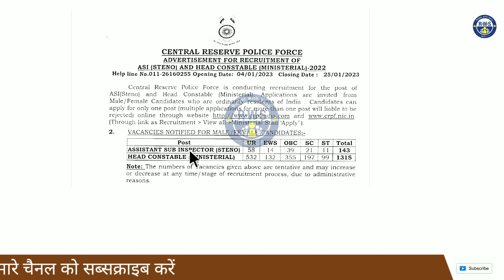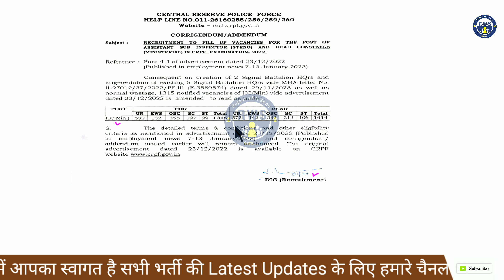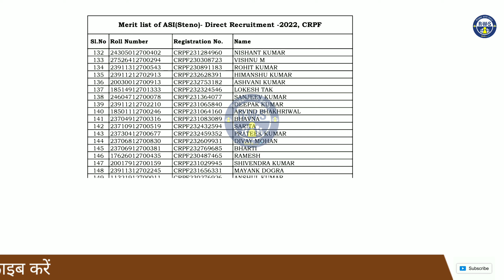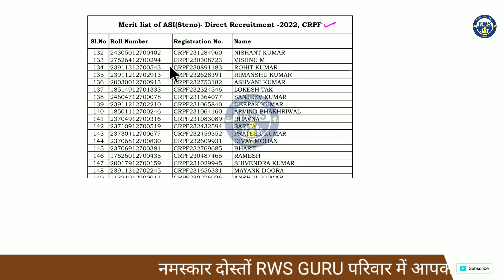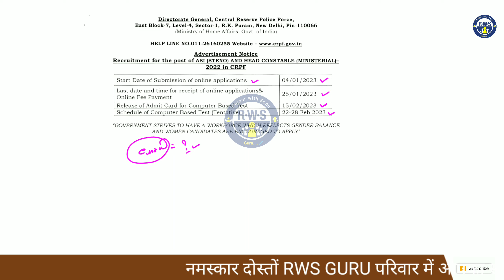CRPF HCM 2023 FINAL RESULT DECLARED | Big Update | CRPF HEAD CONSTABLE 2023 FINAL RESULT OUT